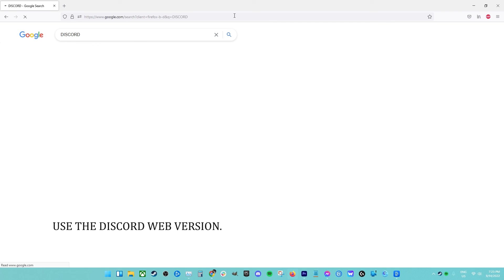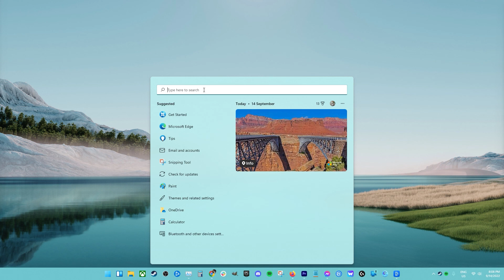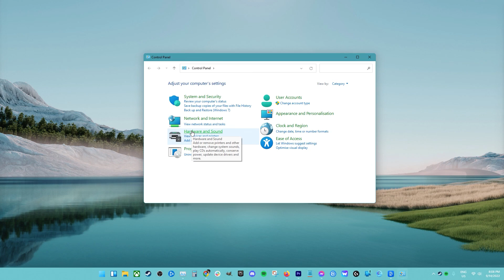SOLVED: Discord Won't Start | Not Opening Or Launching [Updated 2024]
Discord is a free VoIP app that gamers mostly use to talk to each other. On a Windows PC, you can talk to your video game teammates by voice chat or send them text messages through the web app or a separate app. Even though Discord is pretty stable, you might have some trouble with it, like when it refuses to load or start. In this video, we’ll show you how to fix it when Discord is not opening or launching.